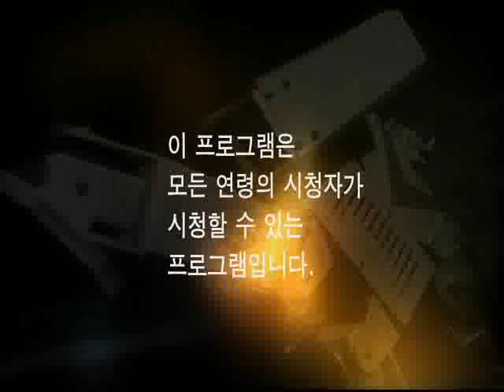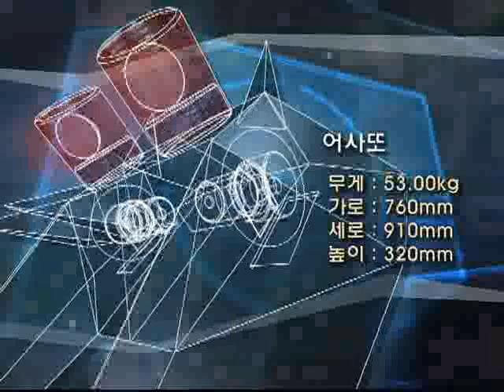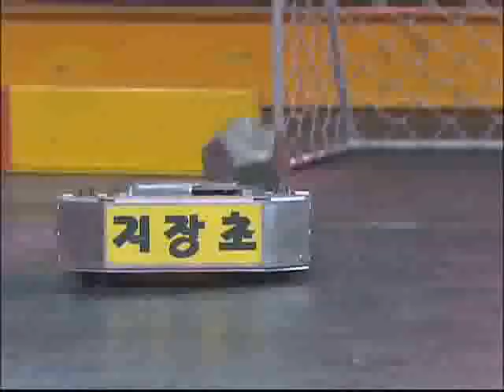로봇파워 - Robot power_제190회_#001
EBS 로봇파워, Robot Power, 20090529, 제190회

로봇들의 대전배틀로봇과 최첨단 과학의 결정체 휴머노이드 로봇을 직접 체험하고 제작하여 경기를 펼친다.  다양한 로봇을 만날 수 있는 EBS 초특급 프로젝트.